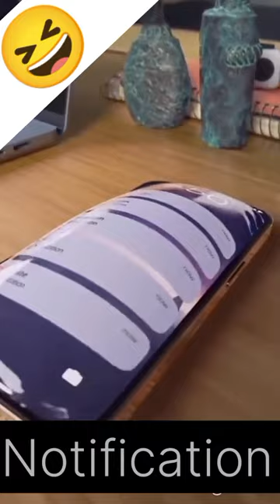Notification mobile| blasting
notification in iphone
notification in iphone 14
notification in iphone 14 pro max
notification in iphone 13
notification in iphone 11
notification in iphone 14 plus
notification settings in iphone
notification problem in iphone
notification light in iphone 13
notification history in iphone
notification ringtone
notification sound
notification ringtone best message
tone
notification kaise band kare
notification ringtone love